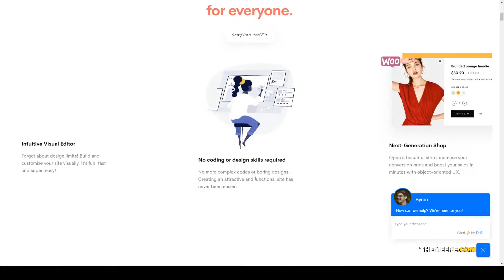Ave - Responsive Multi-Purpose WordPress Theme shop blog Build Website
Columns 4+

 Layout Responsive

 Tags agency, blog, business, clean, corporate, creative, ecommerce, gallery, minimal, modern, multipurpose, photography, portfolio, responsive, shop